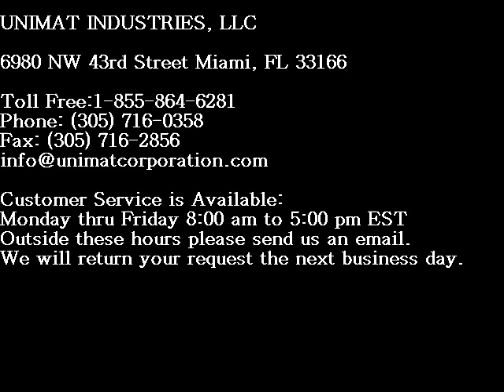Anti Fatigue Mats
Unimat has carved a niche in USA and Mexico for the excellent mats and rugs, which are manufactured as well as traded by the company. Different varieties, styles, sizes and patterns of mats and rugs are available with Unimat and you can choose the one that matches your requirements in the best manner. Best of matting products are available for all kinds of flooring requirements at the company.